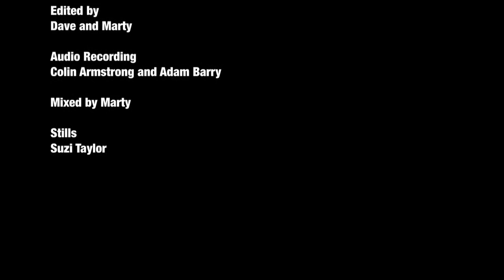Eatenbybears Live@SERC MAPA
Eatenbybears  Live@SERC MAPA 7/12/11